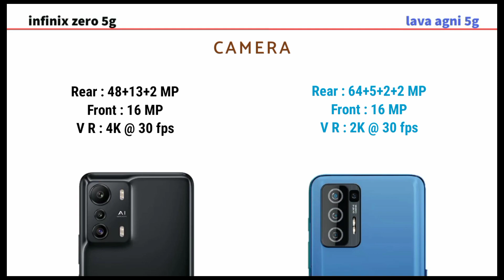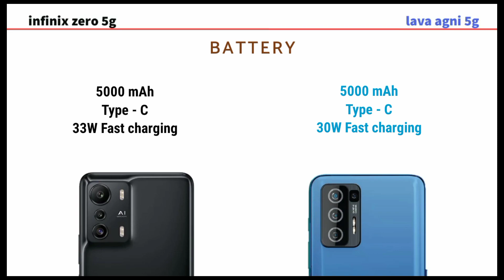Infinix Zero vs lava agni | comparison video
This video is about the differences between the features of these two smartphones, the Infinix Zero and the lava agni

🙏THANKS TO VISITING MY CHANNEL🙏

SONYO-tech

NOTE : All content used is copyright to SONYO-tech, Use commercial display or editing of the content without proper authorization is not allowed